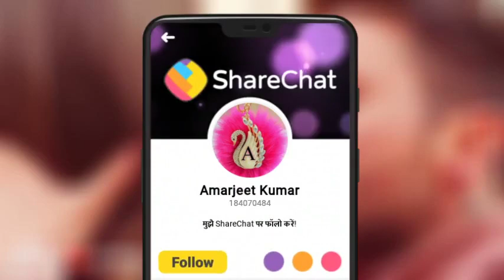April 30, 2019